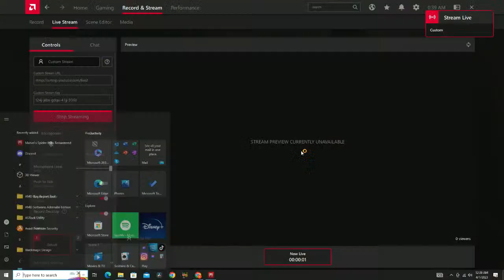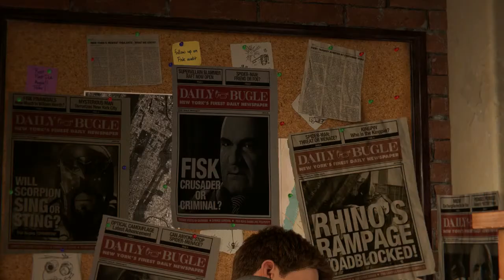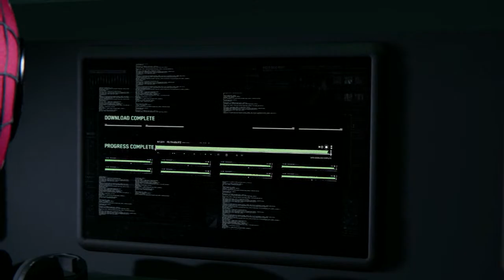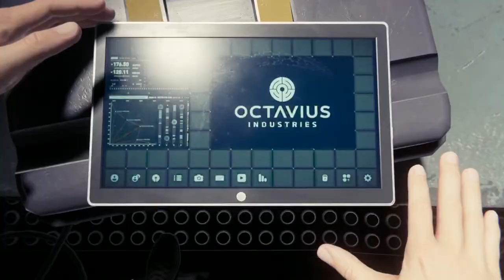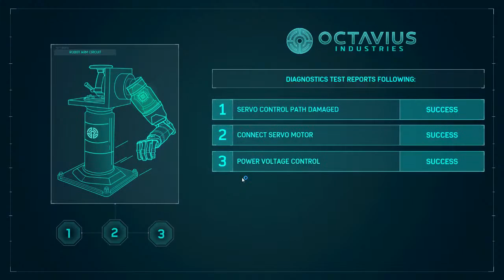Spiderman PC gameplay | Tasm2 suit | Part 1